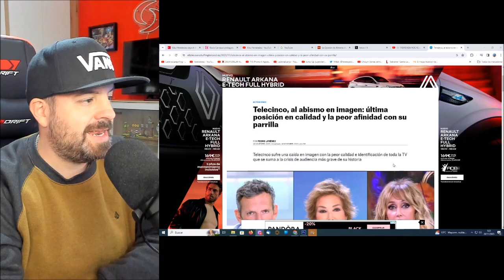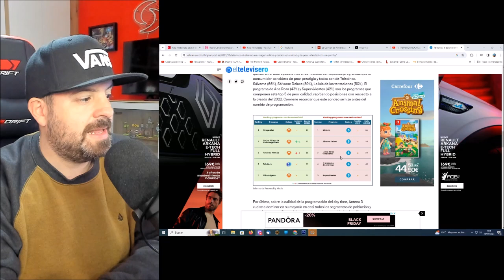COMUNICADO URGENTE que hunde a MEDIASET ESPAÑA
OTROS VÍDEOS
Tristes noticias de Jorge Javier Vázquez en telecinco